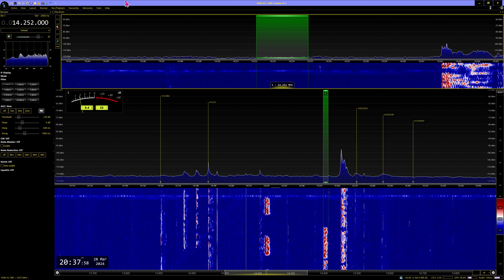20m DX JY4CI op RAFIQ. Amman Jordan 2024 03 28 20:34 UTC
Received in Manchester England, Loc IO83tl, Using Elad FDM-S3 OCXO SDR receiver, Software SDR Console 3.3, Aerial no1 Cross Country Wireless V4 Active Loop Vertical polarization (NVIS) NW/SE, Audio Recorded In Pseudo Stereo.
Member of SWARL MA3112SWL, BDXC BDXC2700. WWDXC G-616/WW, MWC, WAB 3 Books
MA3112SWL